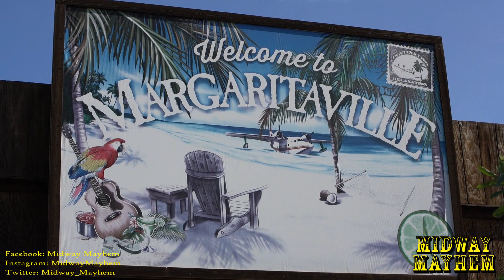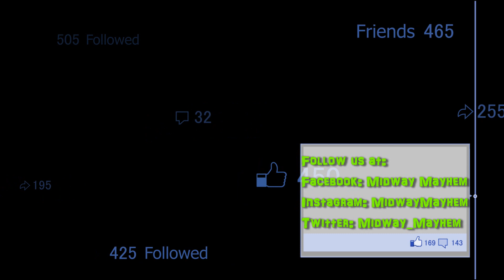Margaritaville Resort Orlando Water Park Construction Update 11.24.18 Slides, SLIDES EVERYWHERE!!!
A brand new resort is coming to the Orlando area. and here. it's 5 o'clock all the time! Island H2O Live! at Margaritaville Resort Orlando water park is currently under construction / on track to open in the Spring of 2019 and we decided to stop by to see how the progress is going!

If you're excited about the brand new resort / water park coming to Orlando, make sure to tag some of your friends and SMASH THAT SHARE BUTTON if you wish it was already open!